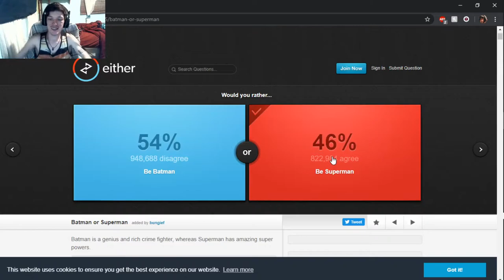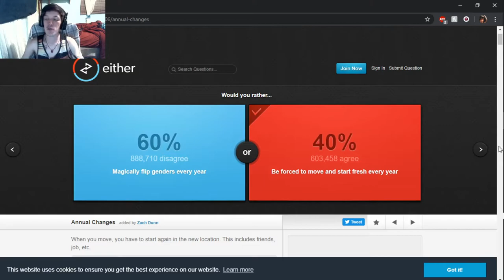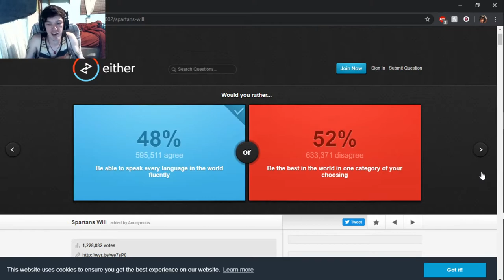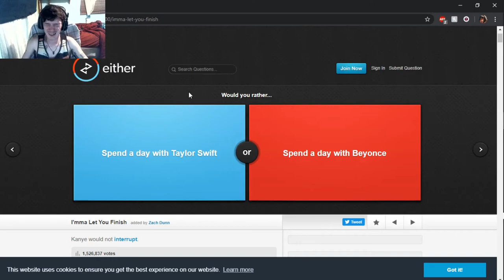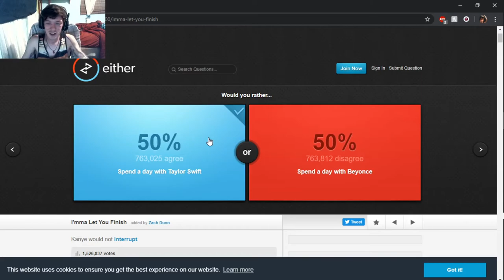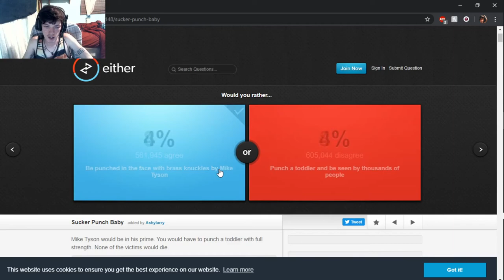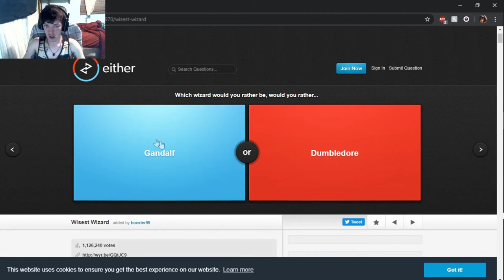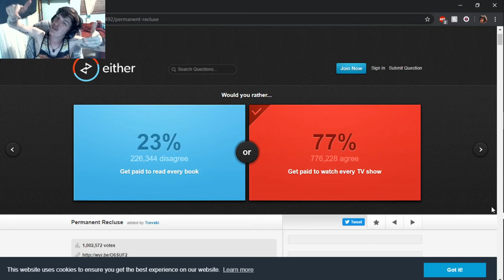Would YOU rather!!!! (FT BEYONCE AND TAYLOR SWIFT!!!!)